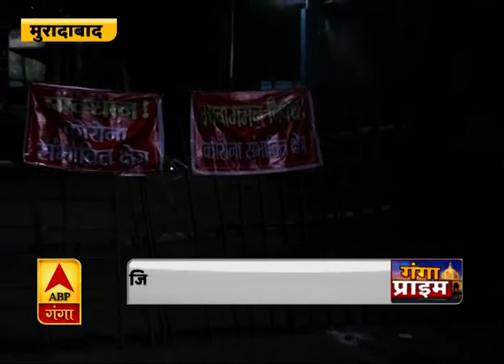Ganga Prime: उत्तर प्रदेश के हर गांव, कस्बे और शहर की खबरें....एक नजर में | ABP Ganga